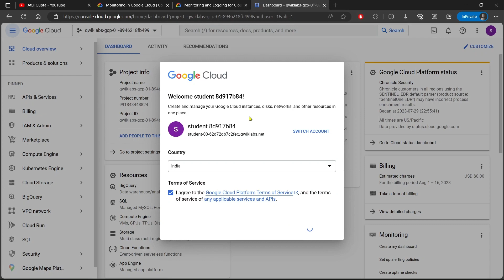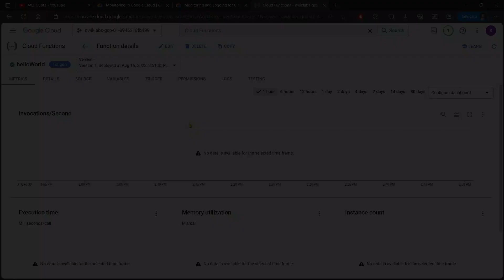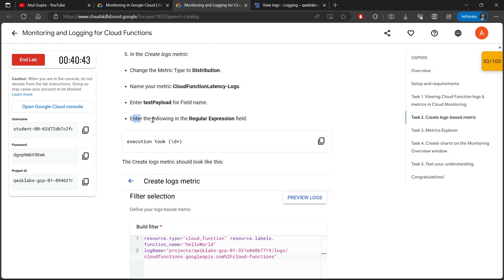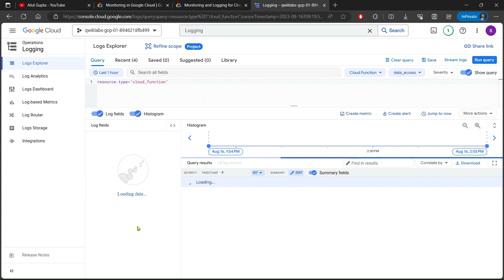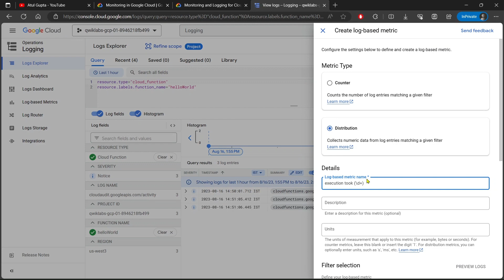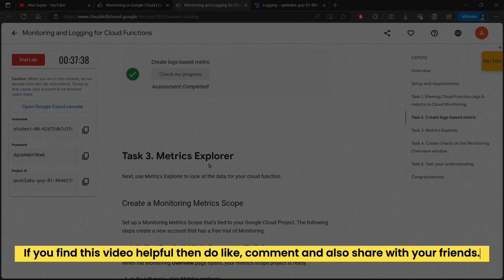Monitoring and Logging for Cloud Functions | GSP092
Monitoring and Logging for Cloud Functions | GSP092 | Solution